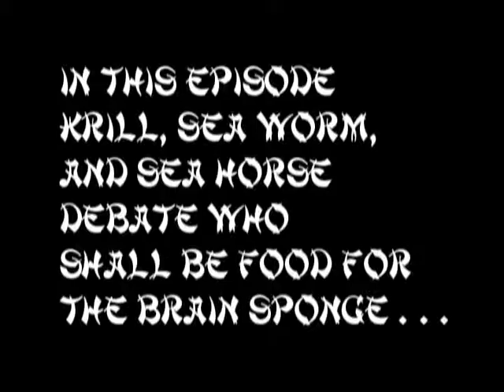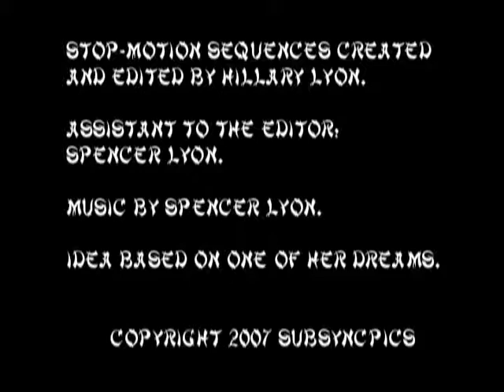The Adventures of Sea Worm: Brain Sponge!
It is what it is. Are you what you are? Or what?